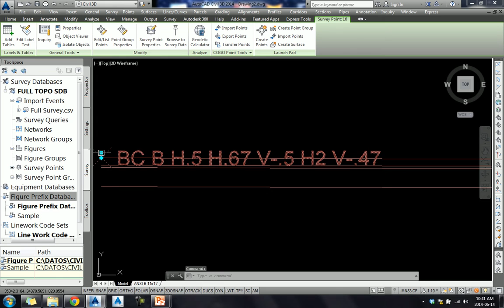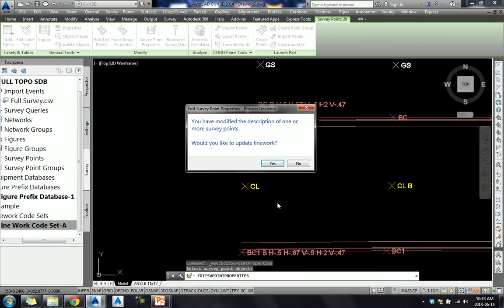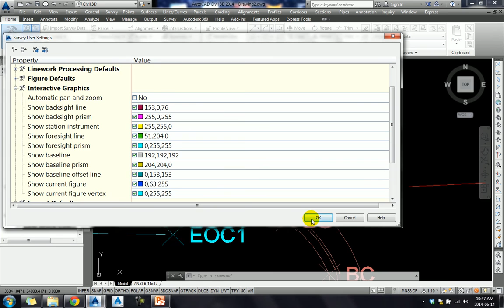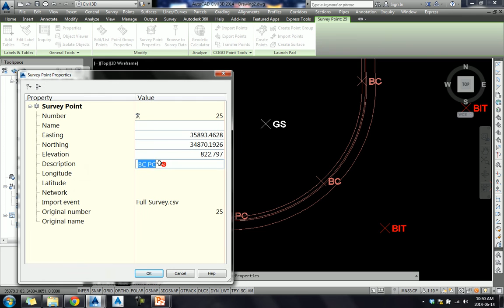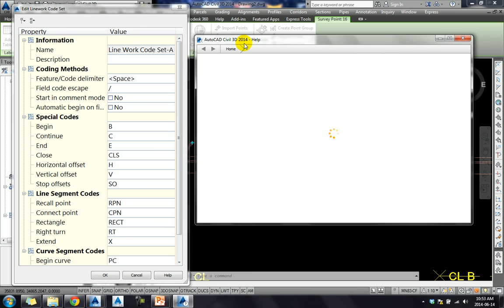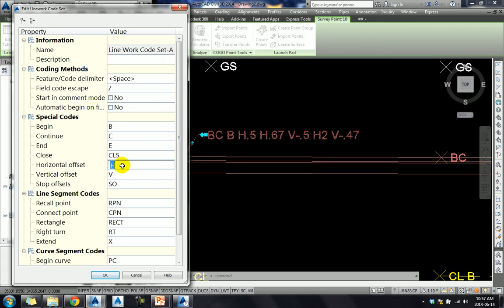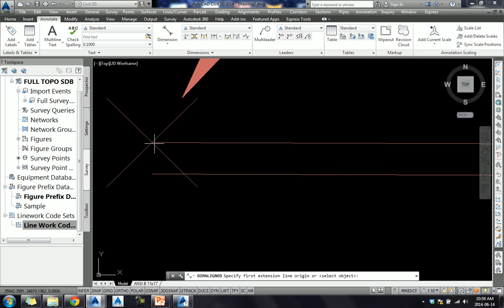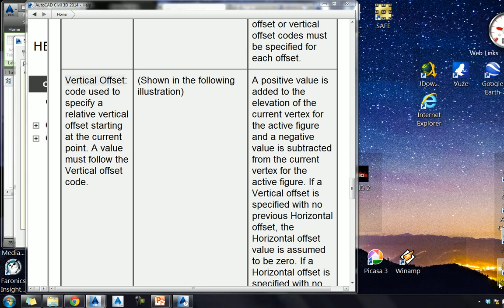Tutoriales RG - AutoCAD Civil 3D 2014 - 12 - Linework - 03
Estos videos los prepare mientras enseñaba a un grupo de colegas y los comparto libremente. Espero que nadie ponga quejas de copyright a mis propios videos de nuevo.

Es mi deseo que estos videos les sean de gran utilidad! :-)

I created these videos while I was teaching a group of colleagues and I share them for fee. I hope that no one claim for copyright stuff on my own videos again.